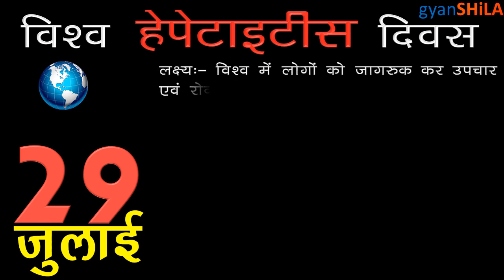GK for SSC - Important Days in जुलाई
GK for SSC CGL 2017 Tier 1
GA Preparation All imp days of JULY in HINDI